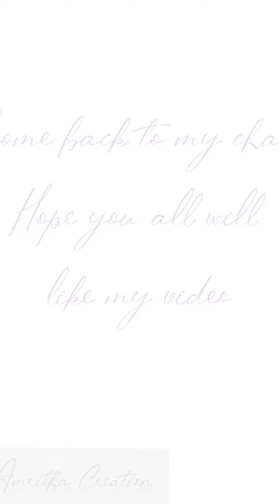How to make Kunti inspired nose ring at home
Hai friends
 this video is about how to make kunti inspired nose ring at home

about: this channel is about DIY Jewelries,   mehandi  designs , crafts and how to videos